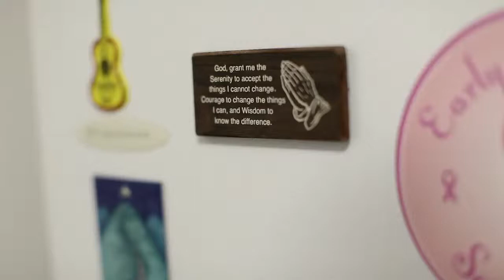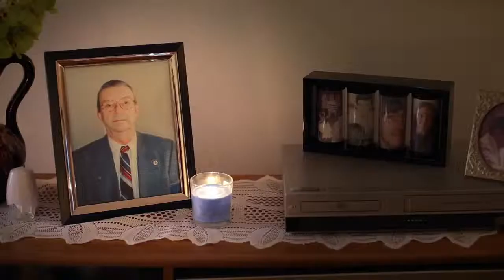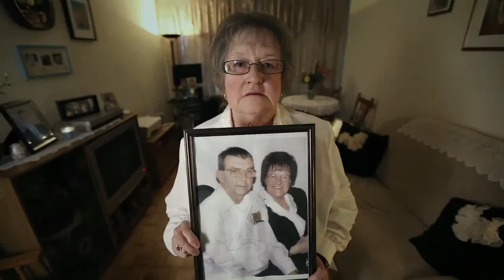Dying with dignity. Bruyere Palliative Care Support Network